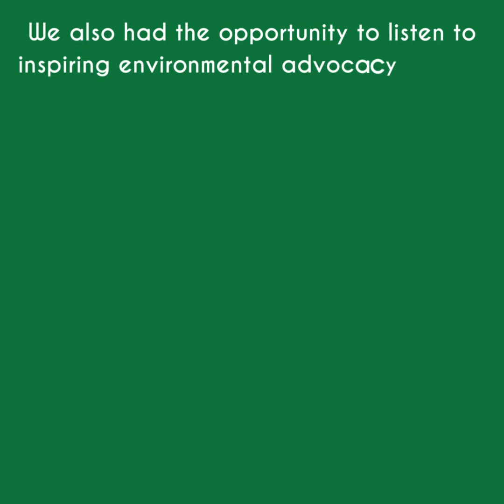Throwback to the PSU event !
Thanks to the @palawanstateu1965 for the invitation !